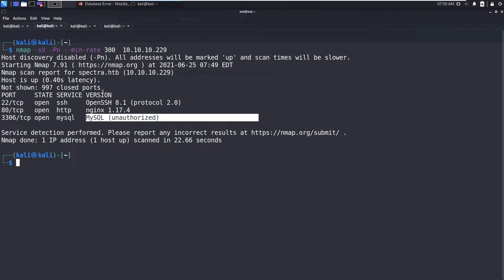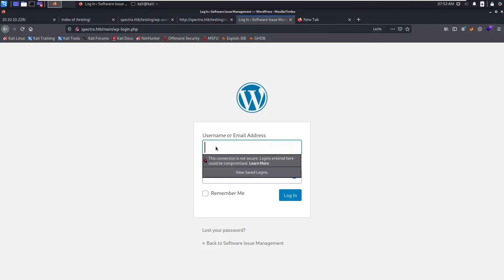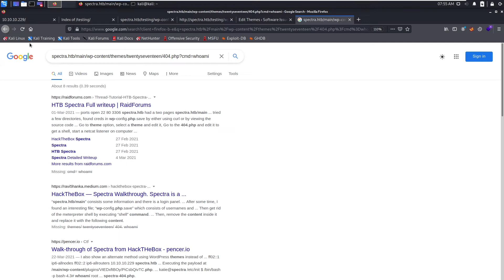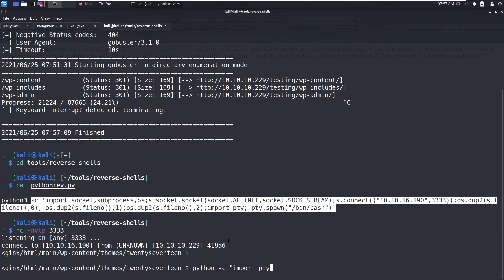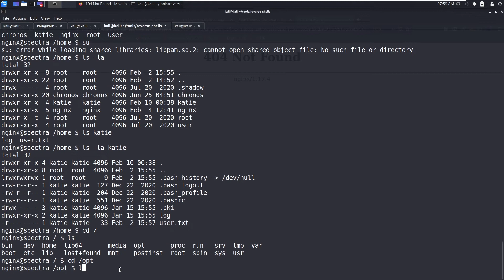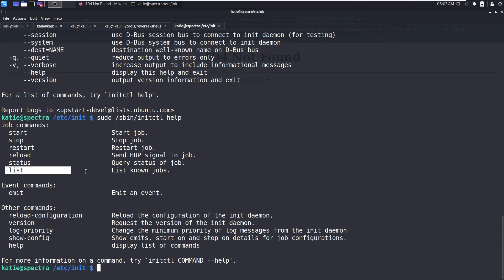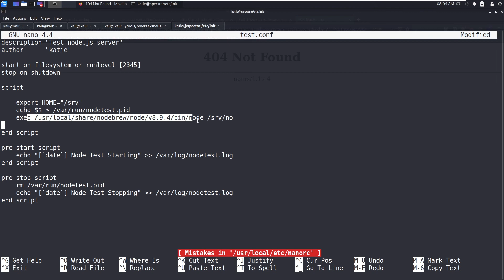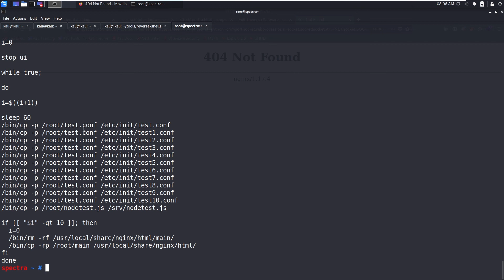HackTheBox - SPECTRA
🔗 Social Media 🔗

Donations are not compulsory but appreciated and will help in creating more content Interested